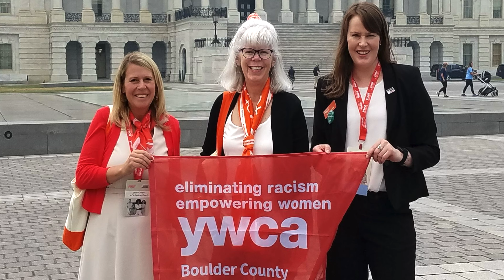2024 Nan E. Joesten Better Because of Her Awardee